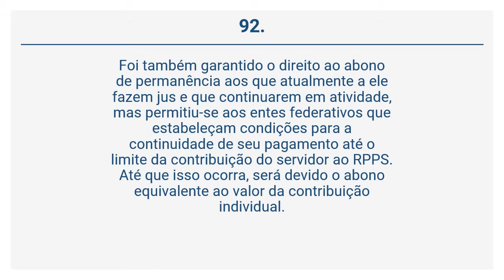Reforma da Previdência - Do abono de permanência